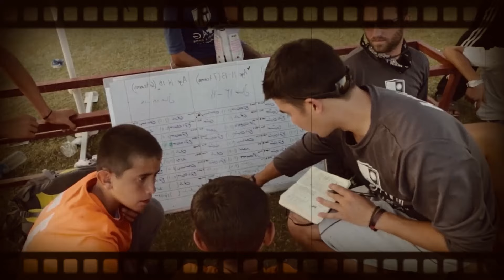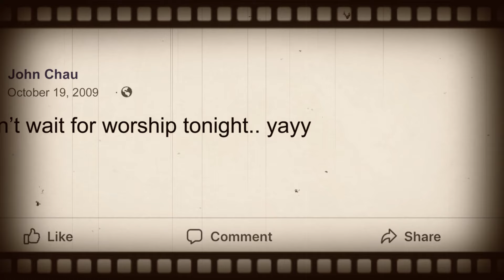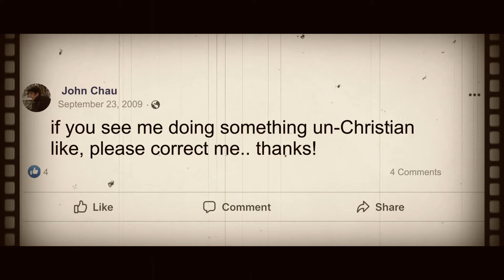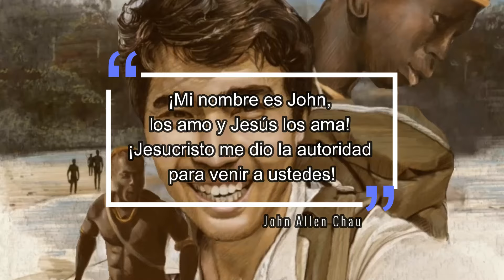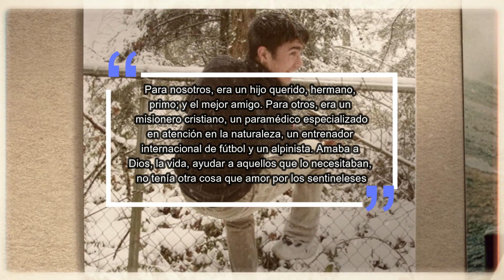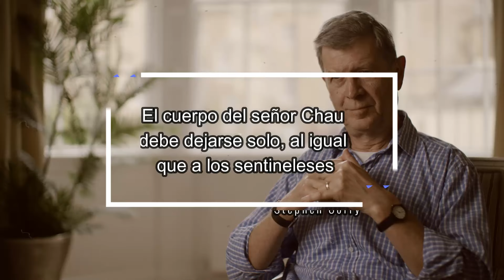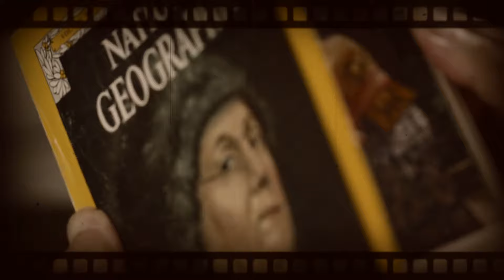John Allen Chau: el estadounidense que murió a flechazos tras contactar con una tribu india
En un remoto rincón de la India, un encuentro trágico cambió para siempre la vida de un joven aventurero. Descubre la impactante historia de John Allen Chau, el estadounidense que desafió los límites y pagó un precio mortal. No te pierdas este relato lleno de intriga y misterio en nuestro nuevo video.

CAPITULOS
00:00 Introducción
00:23 El hecho espantó a todo el mundo
01:11 ¿Quién era John Allen Chau?
02:01 “Me gusta explorar”
03:34 El polémico viaje
04:39 La tribu de Andamán
06:14 La visita de John Chau
08:00 El trágico final
09:09 El pedido para que no recuperen su cuerpo
10:16 Lo que decían las notas
11:14 El testimonio de un superviviente
12:17 Despedida

🙂  En Historia Sorprendente somos un equipo de aficionados a la historia. En nuestros videos te contaremos sobre de personajes extravagantes, épocas locas, eventos insospechados, y sucesos remarcables que han definido el paso de los humanos por este mundo y que, al mismo tiempo, nos muestran las distintas caras de nosotros mismos. ⬇︎

💻 VIDEOS RECOMENDADOS 💻

📺 Buenos Amigos En Tu Viaje Como Creador de YouTube 👇🏼

Es posible que ganemos una pequeña comisión por nuestro respaldo o recomendación de productos o servicios vinculados anteriormente, pero no los incluiríamos aquí si no nos gustaran!! Tu compra realmente ayuda al canal y a los videos que producimos. ¡Gracias!